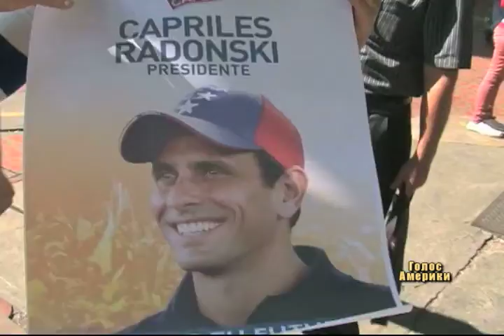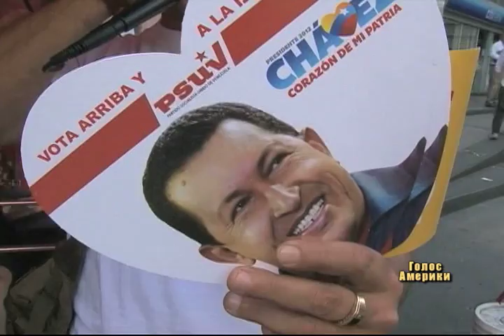Уґо Чавес змагається за життя і за президентство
У неділю венесуельці вирішать, чи готові вони зробити довічним президентство Уґо Чавеса, який вже 14 років керує країною і перетворив її на анклав комфортного соціалізму у південній півкулі. Суперником скандального правителя виступає Енріке Капрілес, але, як зауважують експерти, насправді назаваді президентству Чавеса стоїть стан його здоров'я. Уґо Чавес хворіє на рак і пройшов вже цілу серію операцій.